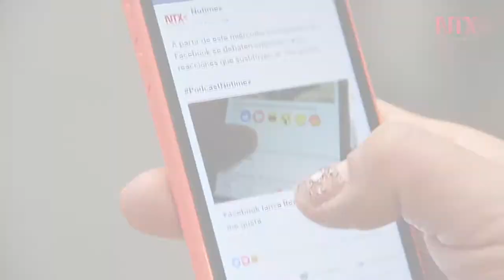8 muertos en ataque a palenque + Crónica Al Momento | La Crónica de Hoy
► 8 muertos en ataque a palenque en Guanajuato
► Investigación de explosión del Ferry, en ceros